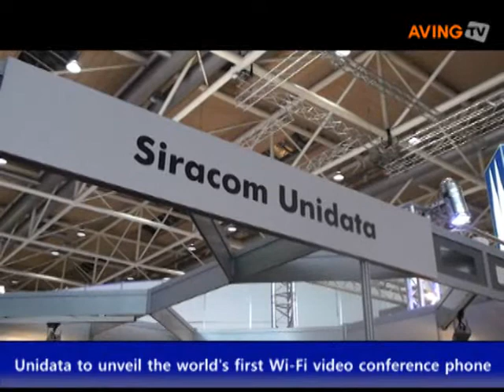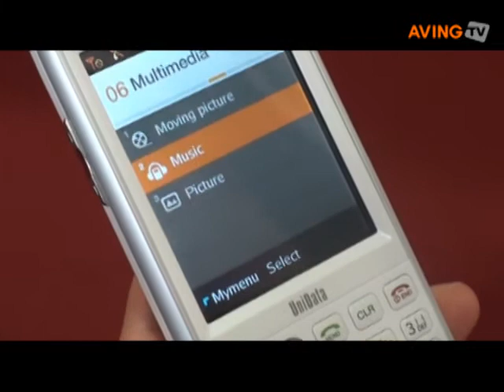Unidata to unveil the world's first Wi-Fi video conference p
Unidata unveiled the world's first Wi-Fi video conference phone 'SQ-3000' during CeBIT 2009, which supports high-resolution video telephony.

Adopting a 2.8-inch touch screen with 240x320 resolution, the SQ-3000 supports both 802.11a(5GHz) and 802.11bg(2.4GHz). Other features included 30 fps video recording/playback, G.722.2 Wide-band audio codec, conference call, mp3/mp4 playback and XHTML browser.

Suitable for conference call between branches at home and abroad, it offers up to 3 hours of video calling and 6 hours of voice calling time.

Director Park, Sang-gyu of Unidata said that we hope to find partners abroad with the British partner 'Siracom' during the exhibit."